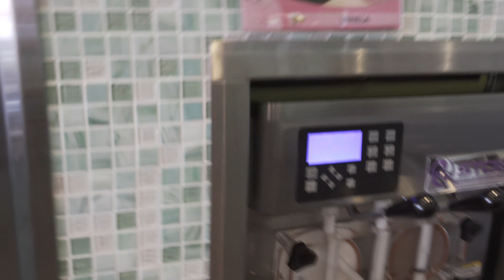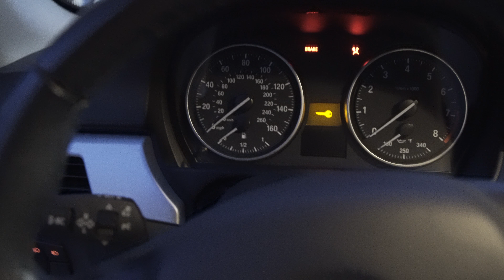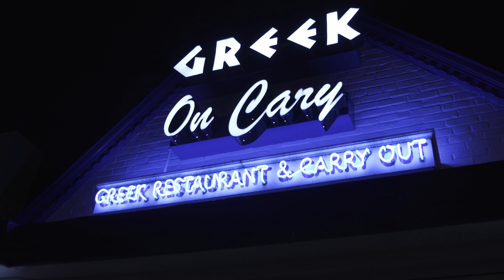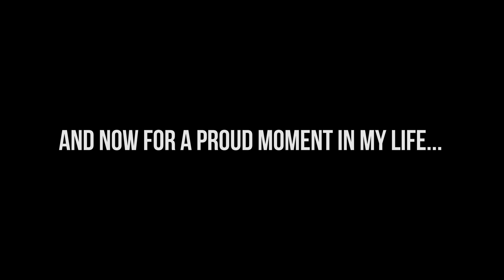Episode 3: She Said Yes!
Today was fun!